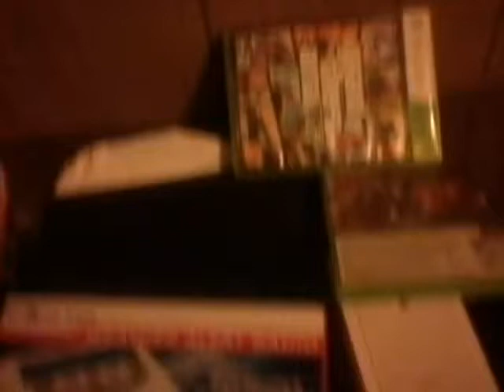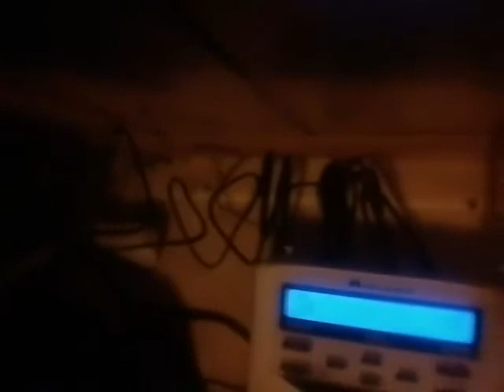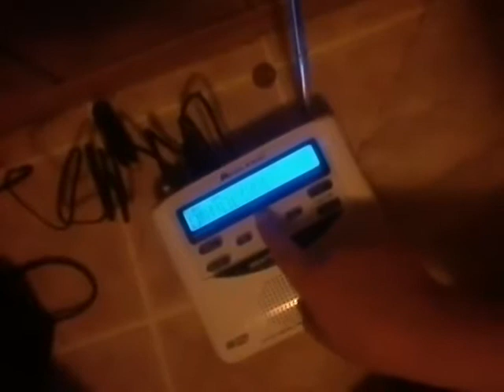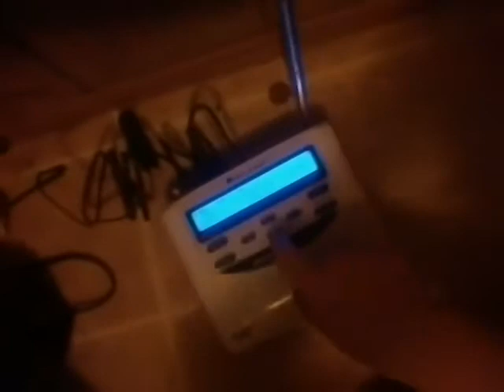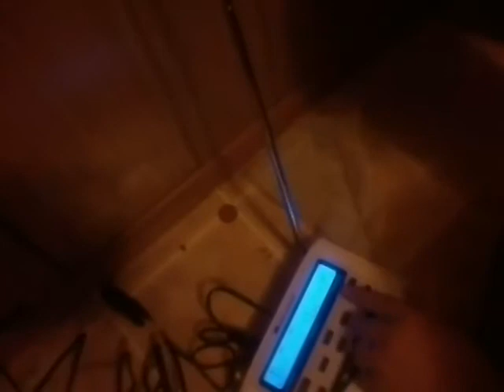NOAA Weather radio unboxing